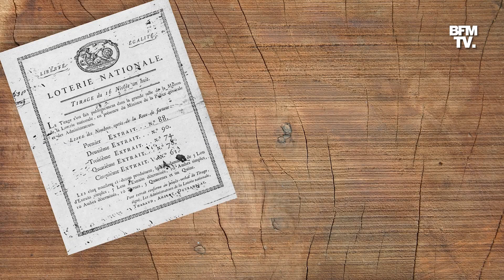Connaissez-vous ces 3 anecdotes sur le Loto?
Vous voulez tout savoir sur la plus célèbre loterie française? Voici trois anecdotes pour pouvoir impressionner vos proches au prochain tirage.